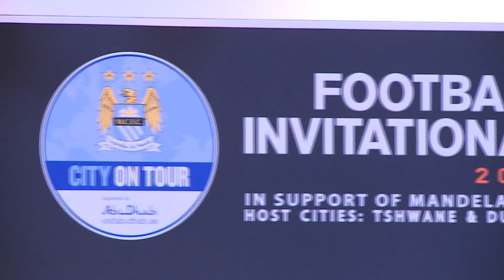KOMPANY "MANDELA IS MY HERO": Pellegrini & Kompany press conference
Manuel Pellegrini and Vincent Kompany press conference in Durban, South Africa to promote the up and coming pre-season games against Supersport United and AmaZulu FC.